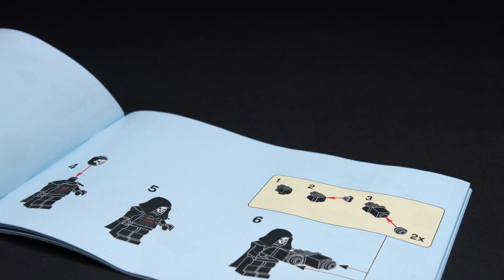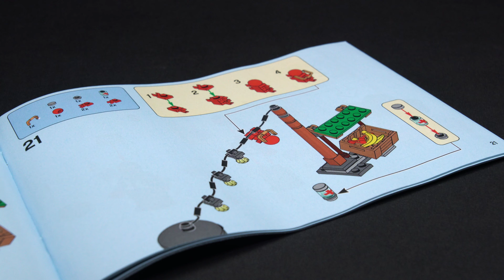LEGO Overwatch Dorado Showdown 75972 (Unboxing & Speed Build)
$29.99
419 Pieces

Now your favorite Overwatch® fan can build an iconic Dorado building and payload truck with LEGO® Overwatch 75972 Dorado Showdown! Based on the internationally acclaimed team-based action game, this Overwatch building set features an instantly recognizable building from the popular Dorado map and 3 characters, Soldier: 76, Reaper and McCree. With Overwatch weapons, Dorado building, and a payload truck like in the game, fans of Overwatch will want to build and display it for their friends to see, while youngsters will like playing with the vehicle and mini market building from the game.

Includes Soldier: 76, Reaper and McCree minifigures.

Dorado-style building features 3 windows (2 with shutters), lamps, a lantern, a mini market booth and a doorway for the payload truck to pass through.

Payload truck features space for a minifigure, a generator payload that can be taken off and hidden wheels to simulate the payload truck hovering like in the game.

Overwatch® character weapons include Soldier: 76's Heavy Pulse Rifle, Reaper's twin Hellfire Shotguns and McCree's Peacekeeper six-shooter revolver.

From Blizzard Entertainment, the creators of the legendary World of Warcraft®, Overwatch® has quickly built a global community of passionate followers, spawning animated online series, comics and exciting global esports events.

LEGO® Overwatch® video game toys are the perfect gift for fans of the blockbuster Overwatch game.

Dorado-style building toy measures over 6” (17cm) high, 5” (15cm) wide and 1” (4cm) deep.

Payload truck creative play toy measures over 3” (8cm) high, 5” (15cm) long and 3” (8cm) wide.